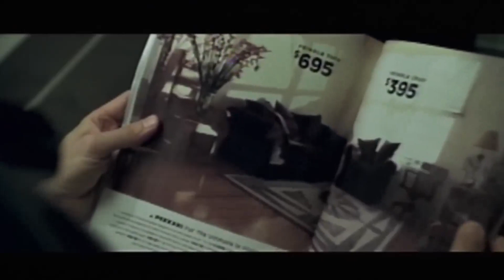ده تا از برترین فیلم ها ی سینمای جهان (آي ام دی بی) Top 10 Greatest Movies of All Time (IMDb)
1:اولین فیلم:«رستگاری در شاوشنگ»: اثر فرانک دارابانت , امتیاز 9.3 از10 , ژانر فیلم درام , بازیگران: Tim Robbins, Morgan Freeman, Bob Gunton
2:دومین فیلم:«پدرخوانده1»: اثر فرانسیس فوردکاپولا , امتیاز : 9.3 از 10, ژانر فیلم:کلاسیک -جنایی-داستانی , بازیگران:Marlon Brando, Al Pacino, James Caan
3: سومین فیلم:«شوالیه تاریکی» اثر کریستوفر نولان, امتیاز :9 از 10, ژانر فیلم:اکشن, جنایی و غم انگیز , بازیگران: Christian Bale, Heath Ledger, Aaron Eckhart
4:چهارمین فیلم:«پدرخوانده2»: اثر فرانسیس فوردکاپولا , امتیاز:9 از 10 , ژانر فیلم: جنایی, درام, بازیگران: Al Pacino, Robert De Niro, Robert Duvall
5:پنجمین فیلم:«ارباب حلقه ها»: اثر پتر جکسون , امتیاز:8.9 از 10, ژانر فیلم:حماسی و تخیلی , بازیگران: Elijah Wood, Viggo Mortensen, Ian McKellen
6:ششمین فیلم:«پالپ فیکشن»: اثر کوئنتین تارانتینو , امتیاز 8.9 از 10, ژانر فیلم:اکشن,درام و جنایی , بازیگران: John Travolta, Uma Thurman, Samuel L. Jackson
7.هفتمین فیلم:«شیندلر»: اثر استیون اسپلربگ , امتیاز:8.9 از 10, ژانر فیلم:درام,زندگینامه , بازیگران: Liam Neeson, Ralph Fiennes, Ben Kingsley
8:هشتمین فیلم: «12 مرد خشمگین»: اثر سیدنی لومت , امتیاز:8.9 از 10 , ژانر فیلم:درام , جنایی , بازیگران: Henry Fonda, Lee J. Cobb, Martin Balsam
9:نهمین فیلم: «تلقین»: اثر کریستوفر نولان , امتیاز:8.8 از 10 , ژانر فیلم: علمی , تخیلی و هیجان انگیز , بازیگران: Leonardo DiCaprio, Joseph Gordon-Levitt, Ellen Page
10:دهمین فیلم: «باشگاه مشت زنی »: اثر دیوید فینچر , امتیاز : 8.8 , ژانر فیلم: درام , بازیگران:  Brad Pitt, Edward Norton, Meat Loaf

1. The Shawshank Redemption,Director: Frank Darabont ,Rate :9.3/10, Genres: Drama ,Stars: Tim Robbins, Morgan Freeman, Bob Gunton
2."The Godfather": Director: Francis Ford Coppola , Rate:9.2/10 ,  Genres: Crime | Drama  ,Stars:Stars: Marlon Brando, Al Pacino, James Caan
3." The Dark Knight": Director: Christopher Nolan , Rate:9.0/10 , Genres: Action | Crime | Drama | Thriller  ,Stars: Christian Bale, Heath Ledger, Aaron Eckhart
4:"The Godfather: Part II": Director: Francis Ford Coppola , Rate:9.0/10 ,  Genres: Crime | Drama ,Stars: Al Pacino, Robert De Niro, Robert Duvall
5:"The Lord of the Rings: The Return of the King": Director: Peter Jackson , Rate: 8.9/10  , Genres: Adventure | Drama | Fantasy  ,Stars: Elijah Wood, Viggo Mortensen, Ian McKellen
6:"Pulp Fiction ": Director: Quentin Tarantino  , Rate: 8.9/10  , Genres: Crime | Drama  ,Stars: John Travolta, Uma Thurman, Samuel L. Jackson
7:"Schindler's List": Director: Steven Spielberg , Rate: 8.9/10  , Genres: Biography | Drama | History  ,Stars: Liam Neeson, Ralph Fiennes, Ben Kingsley
8:"12 Angry Men":  Director: Sidney Lumet , Rate: 8.9/10  ,  Genres: Drama , Stars: Henry Fonda, Lee J. Cobb, Martin Balsam
9:"Inception":  Director: Christopher Nolan , Rate: 8.8/10  ,  Genres: Action | Adventure | Sci-Fi | Thriller  , Stars: Leonardo DiCaprio, Joseph Gordon-Levitt, Ellen Page
10:"Fight Club": Director: David Fincher ,Rate: 8.8/10  , Genres: Drama  ,Stars: Brad Pitt, Edward Norton, Meat Loaf